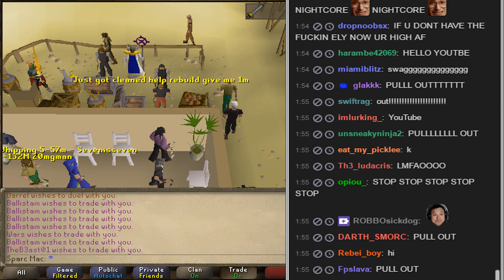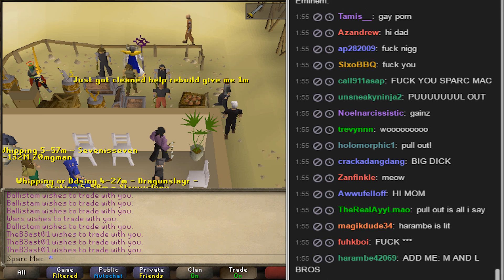Runescape Sparc Mac's Epic Adventure #25 - PRIMORDIAL PLANTATION, EMBLEMS SOLD & MORE!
Whats up guys! Today is a special one.. get ready for it :) Did you miss how we've made bank?

♬ Music ♬:
Stonebank - Lift You Up
Stonebank - All Night